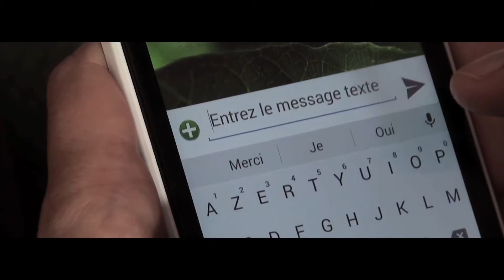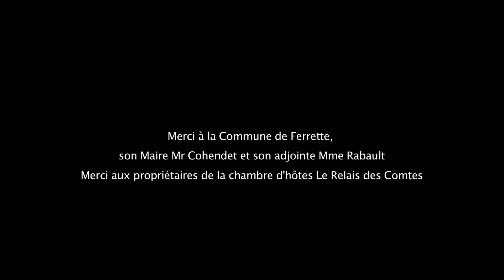Auto-Stop du Sundgau : c’est la solution !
L’Auto-Stop remit au goût du jour pour voyager plus en confiance dans le Sundgau ! Mettre en relation des conducteurs et des personnes ayant besoin de se déplacer grâce à un signe de reconnaissance (le pouce orange). Inscription gratuite à partir de 16 ans dans un Point Relais (Mairie, Communautés de Communes, Associations et au Pays du Sundgau) pour bénéficier d’une vignette pour le conducteur et d’un pouce pour le stoppeur.

Vous habitez sur un autre territoire ? en Alsace et dans les Vosges, le réseau s’agrandit, déplacez-vous en toute liberté